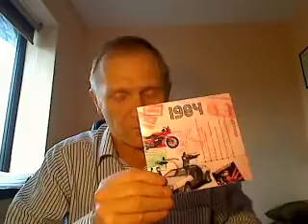Born in 1984 Chart Hits CD and Year Greeting Card Review - HerbysGifts.com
A fantastic birthday or anniversary gift and greeting card for those
people who were born or married in 1984.

Card is 14 x 14 cms and features images and news from 1984 on the cover. Inside are further 1984 facts and space for messages.

Attached to the rear of the card is a 1984 Chart Hits CD. Click link for the songs listed.